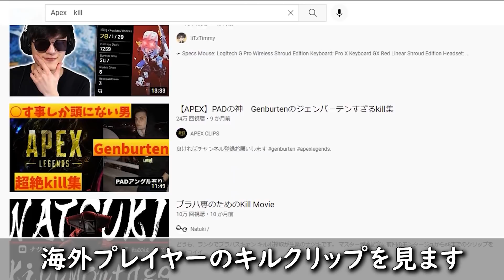【Apex】あなたはやってないよね？味方に来てほしくないプレイヤー12選!!